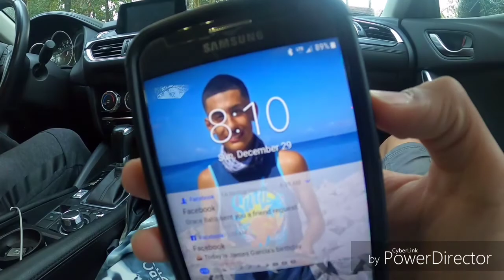Out fished by my dad Bass fishing!